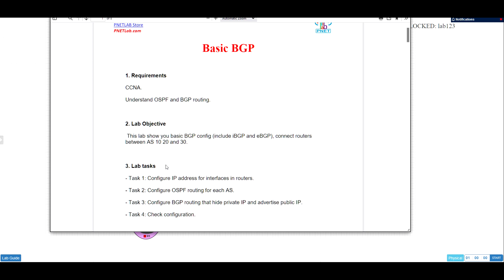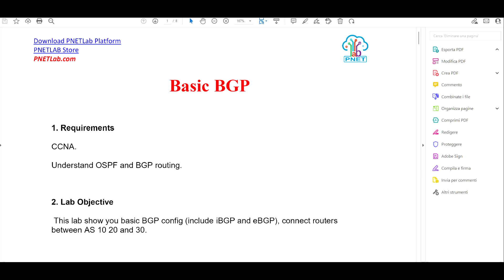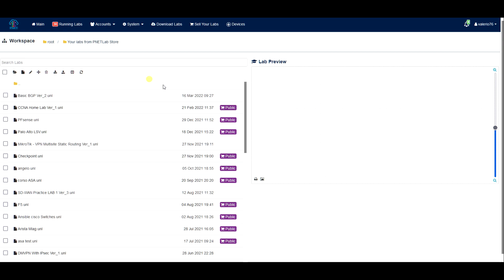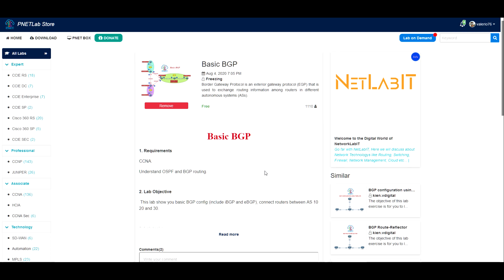BGP Basic Lab | PNETlab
💬 Telegram Group 🔔 Enjoyed the video? Support the creator!

💸 STOP overpaying for subscriptions!
Get your favorite services at crazy low prices – 100% secure & verified!

🔥 LIMITED-TIME DEALS:

🎬 Netflix – just €3.36/month
🎵 Spotify Premium – only €2.34
🧞‍♂️ Disney+ – from €2.17
💼 Office 365 – €3.67
🎬 Paramount+ – €3.33
🎨 Canva Pro – €5.99
🦉 Duolingo Super – €3.75

💥 These are real accounts with full access – no hacks, no risks.